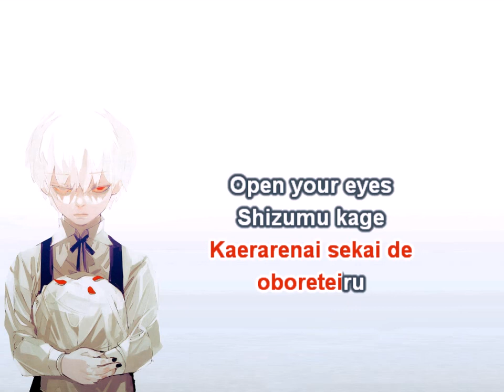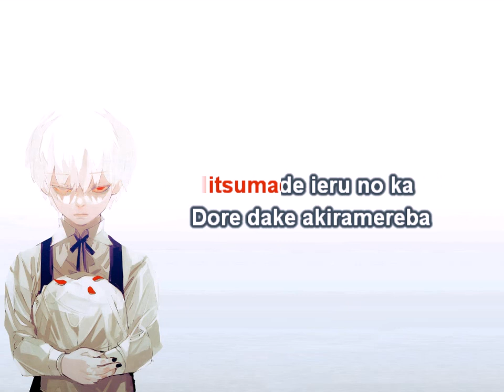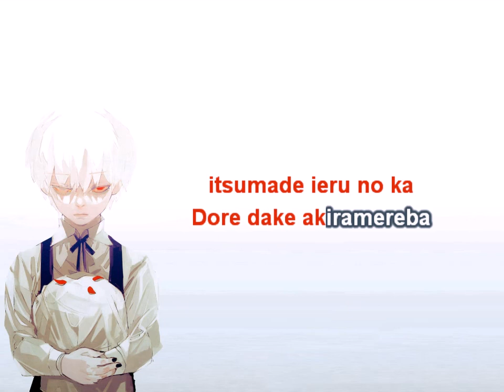[KARAOKE] Asphyxia | Tokyo Ghoul:Re OP - Cö Shu Nie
Performer: Cö Shu Nie (コシュニエ)
[カラオケ] Cö Shu Nie/コシュニエ - Asphyxia